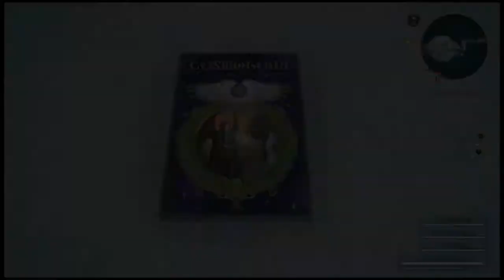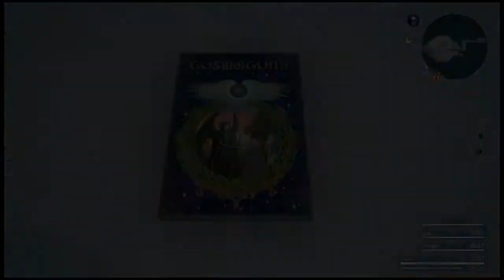Final Fantasy XV: Fishin' Time! - 4 - Fam Play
It's time to head to the coast, do some beer drinking and some fishin' with some glitches along the way!